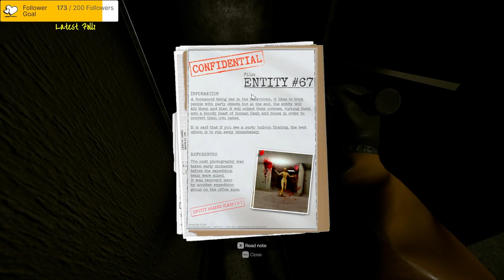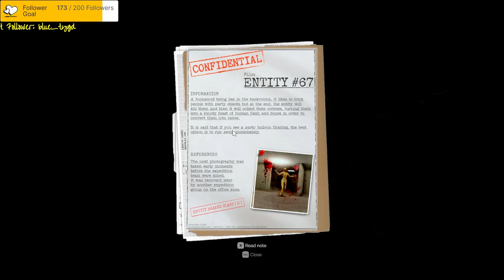Navigating the Unknown: Inside the Backrooms - Office Level